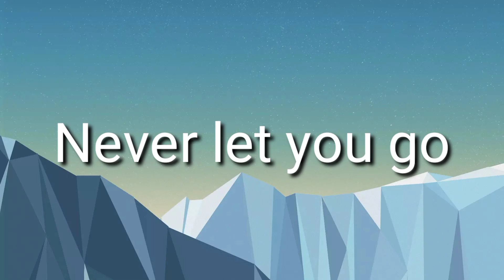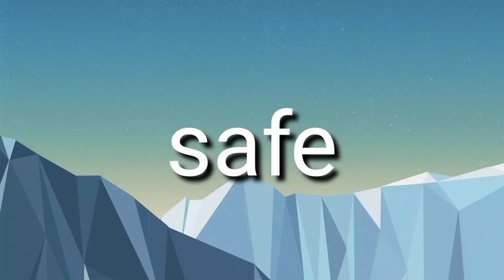COVER SONG BY RB,NEVER LET YOU GO, SAFE, GOODNESS OF GOD COVER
safe by moira cover song, # goodness of God victory cover song
never ever let you go city harvester cover song
# trying hard
practice practice practice
# cover songs
worship song cover
RB vlog cover song